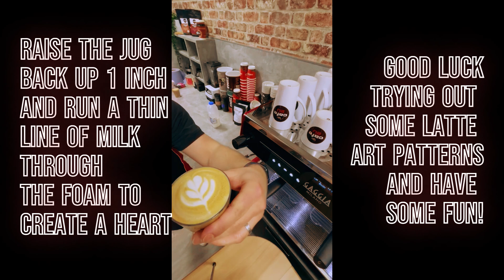Milk Steaming Technique & Latte Art